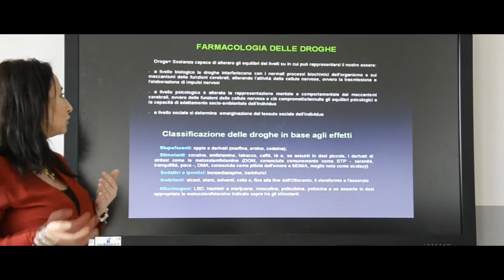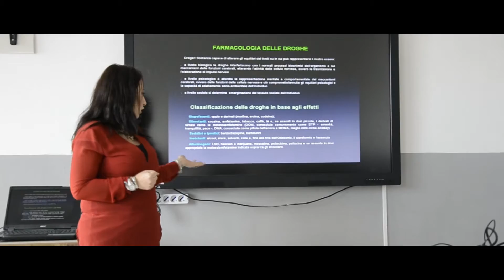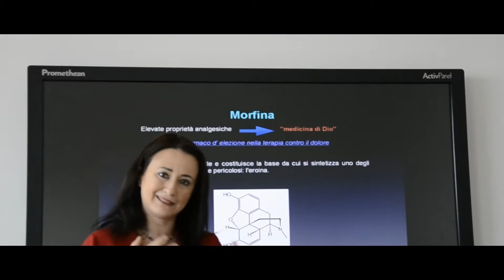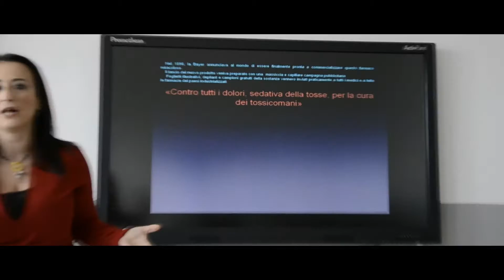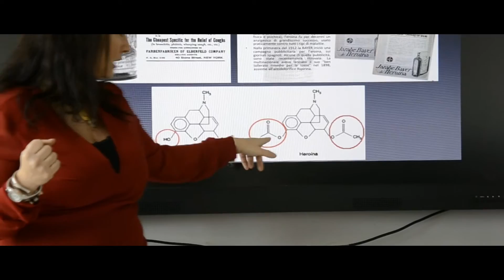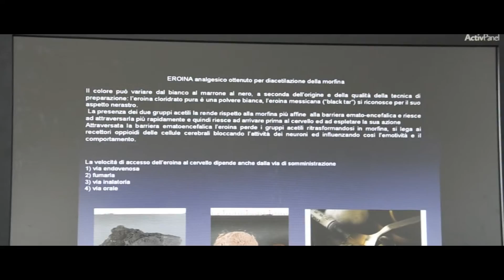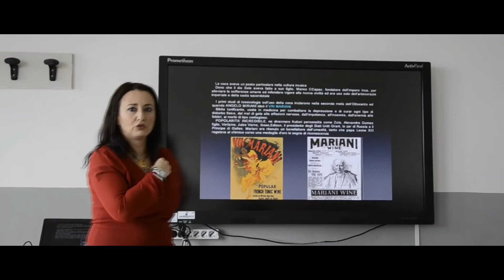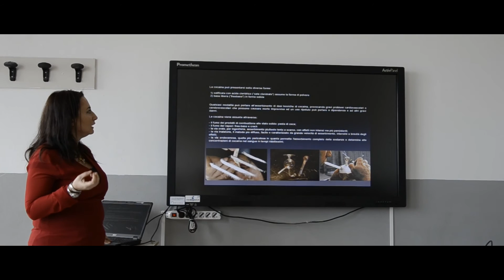Chimica | Lezione sulle droghe - Parte 1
La prof.ssa Lidia Leone realizza una lezione sulle droghe, in particolare la morfina, l'eroina e la cocaina, facendo anche riferimenti storici.

Montaggio: Ciro Di Meglio